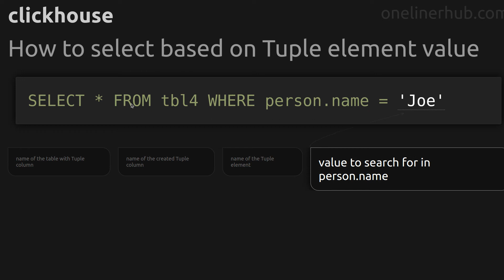How to select based on Tuple element value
Code issue: How to select based on Tuple element value
Technology: clickhouse